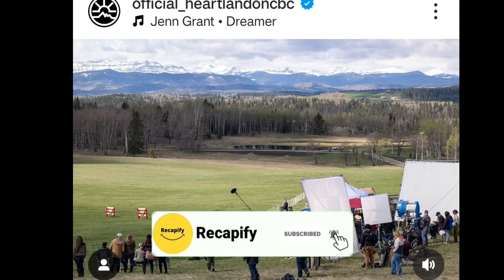HEARTLAND Season 18 Trailer | Release Date And Everything We Know